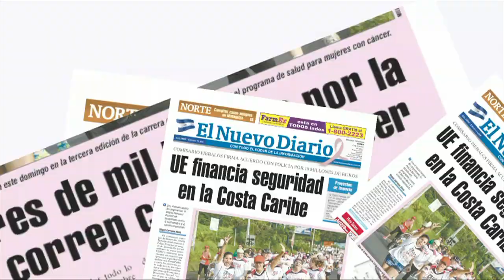Paseo Xolotlán está casi listo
El recinto junto al lago será un espacio para realizar actividades recreativas y deportivas. ANDREA SEPÚLVEDA / END